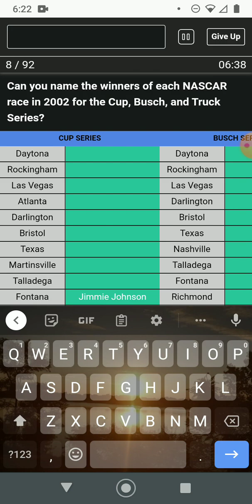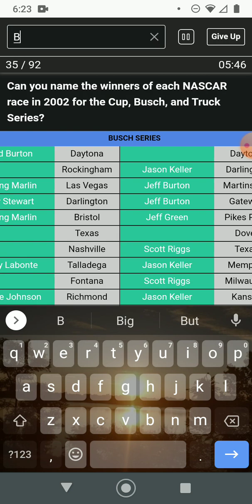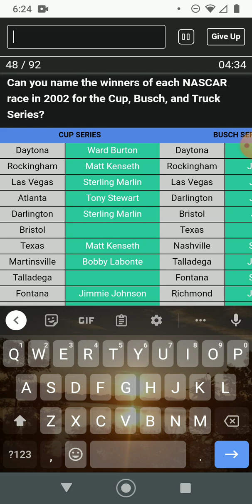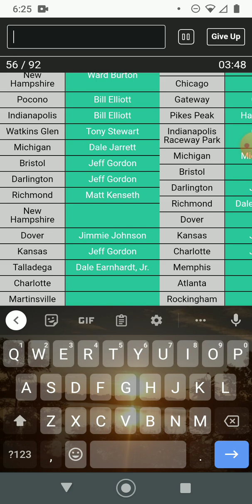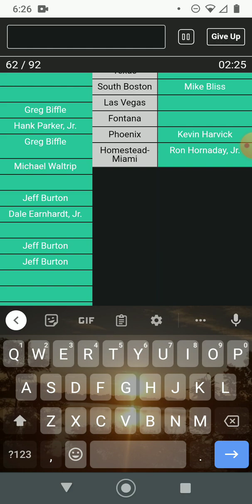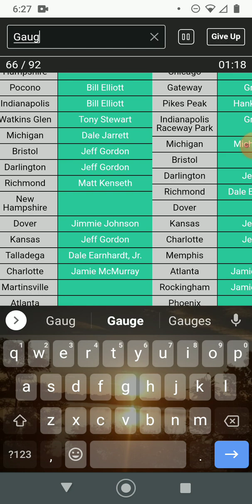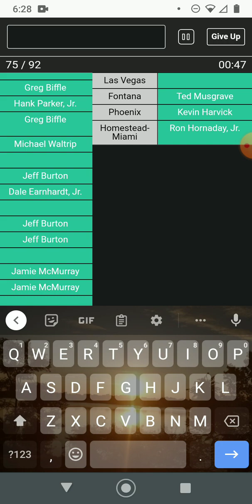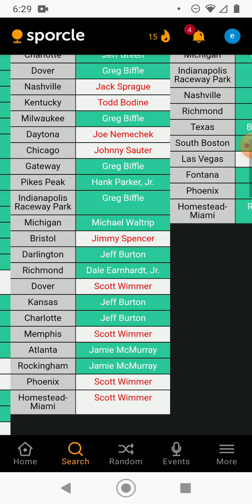can I guess every nascar cup Busch and truck series winners in 2002